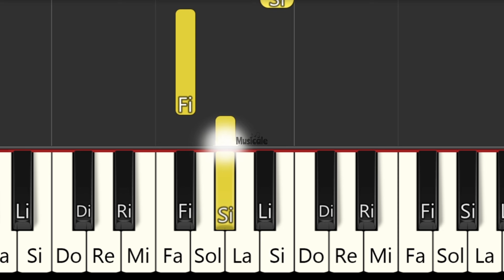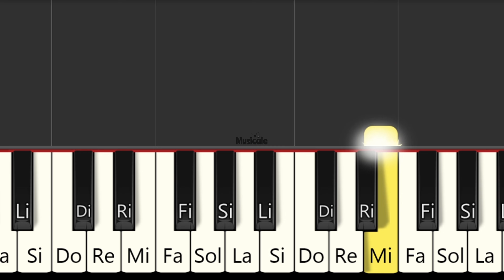Teletubbies - TUTORIAL PIANO FÁCIL - Versión Lenta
PIANO Tutorial
Easy piano
PIANO BEGINNER
PIANO FÁCIL
Easy PIANO
piano iniciante